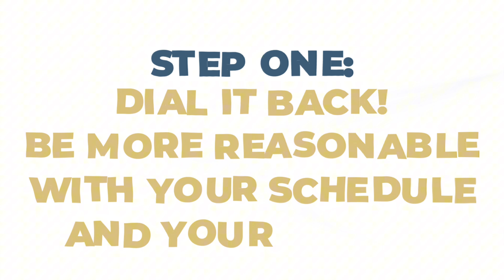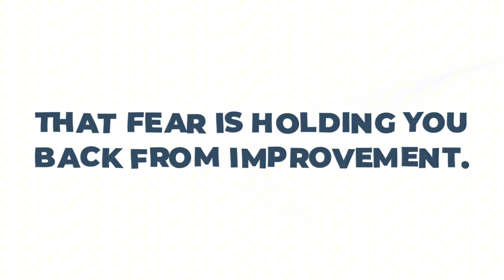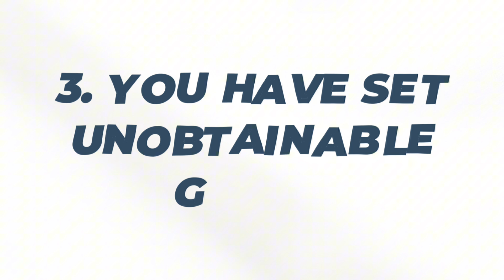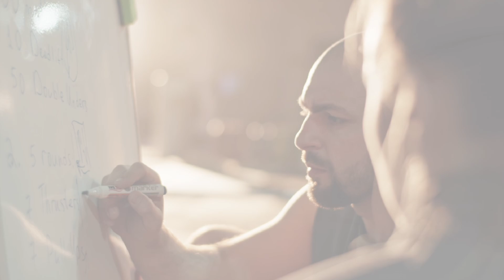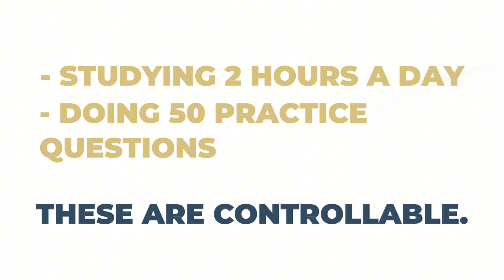How to Stop Procrastinating on your MCAT Prep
Procrastination is a normal, if frustrating, part of the MCAT process. Learn the 4 major reasons you might be procrastinating on your MCAT prep, the telltale signs of each, and how to stop doing them!

Preparing to take the MCAT? Register for one of my Live Online MCAT Prep Courses here to get the support you need on content, test taking strategy, and test-day performance!

Use this FREE course to learn how to take and review your MCAT practice exam to understand your strengths and weaknesses and build an MCAT study plan.

0:00 In this video...
0:24 Type 1 Procrastination
1:56 Type 2 Procrastination
3:24 Type 3 Procrastination
5:34 Type 4 Procrastination
8:08 The difference between procrastination and burnout